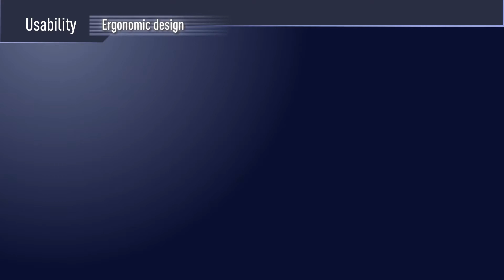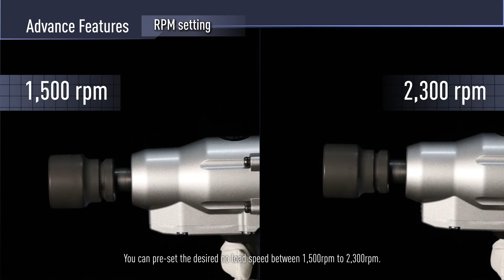Panasonic AccuPulse Ergonomic Overheat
Akku Impulsschrauber AccuPulse
Mechanische Akku Impulsschrauber mit elektronischer Abschaltung. Ausgestattet mit einem hochauflösenden Encoder und einem effizienten Doppel-Hammer-Design.

Hochauflösender Encoder
Präzise Erfassung des Motor-Winkels und Kopfauflage

7-Stufen Kopfauflage-Erkennung
L1 - L7 Einstellung zur genauen Erfassung der Kopfauflage, für eine Vielzahl von Schraubfällen

Gleichbleibende Impuls-Kontrolle
Gleichbleibende Kraft eines einzelnen Impulses, unabhängig von der Akku Kapazität

Verkantungsschutz
Das Werkzeug läuft zunächst 360 Grad rückwärts, um die Gewinde aneinander auszurichten. Die Gefahr, dass sich die Schraube verkantet wird dadurch erheblich gesenkt.

Fehlererkennung beim Eindrehen
Wird die Abschaltung vor der programmierbaren minimalen Eindrehzeit ausgelöst, meldet das Werkzeug "Anzug NOK". (Zeiteinstellung: 0,1 - 3,0 s in Schritten von 0,1 s)

Schutz vor Überdrehen
Nach der automatischen Abschaltung durch die Drehmomentregelung kann das Werkzeug eine bestimmte Zeit lang nicht wieder eingeschaltet werden. Der Schalter reagiert während dieses Zeitraums nicht.

Serviceintervall-Alarm
Bei weniger als 10.000 Anziehvorhängen bis zum eingestellten Wartungsintervall wird der Bediener durch eine blinkende Anzeige gewarnt. Wird das
voreingestellte Wartungsintervall erreicht, wird der Schrauber gesperrt und kann nicht mehr verwendet werden. Diese Funktion kann ein- und ausgeschaltet werden und lässt sich in 10.000er Intervall-Schritten einstellen.
(Einstellbereich 0 ~ 990.000)

Kopfauflage-Verzögerung
Diese Funktion verzögert die Kopfauflage-Erkennung und ignoriert das erhöhte Drehmoment für einen programmierbaren Zeitabstand.

Modus für lange schlagfeste Nüsse
Diese Funktion passt die Drehzahl während des Impulsvorgangs an, um die Genauigkeit bei Verwendung von Nussverlängerungen zu erhöhen.

DIE FIRMA DWT
ist ein mittelständisches Vertriebs-, Produktions und Serviceunternehmen im Ruhrgebiet, dem industriellen Herzen Deutschlands. Der Hauptsitz sowie Lager, Produktion und Servicecenter befinden sich in Bottrop. Von dort werden zahlreiche Märkte in Deutschland und im Ausland bedient.
Seit 1995 wird auch das Exportgeschäft weiter ausgebaut, mittlerweile werden Kunden in über 30 Ländern der Welt beliefert.

Geschäftsbereiche der DWT GmbH

• Vertrieb & Service von Produkten in der Montagetechnik

• Vertrieb & Service von Produkten für die industrielle Instandhaltung

• Produktion & Vertrieb von Stickstoffgeneratoren

• Produktion & Vertrieb von Rohrendenfräsgeräten & Rohrschweißzubehör

Gegründet wurde die DWT von Walter Weymann, Anthony Lane und Horst Indefrey. Mittlerweile ist die zweite Generation nachgerückt: Zwei Söhne der Gesellschafter, Michael Weymann und Torsten Lane, sind beide als Geschäftsführer im Unternehmen beschäftigt.

Es hat sich längst herumgesprochen, dass DWT so namhafte Unternehmen wie A.T.U., Adam Opel, Bilfinger & Berger, Bundeswehr, Daimler Chrysler, Deutsche Bahn, Mannesmann, Siemens und Thyssen Krupp zu den zufriedenen Kunden zählen. Daher überrascht es nicht, dass die Zahl der Firmen, die das Angebot der DWT nutzen, stetig ansteigt.